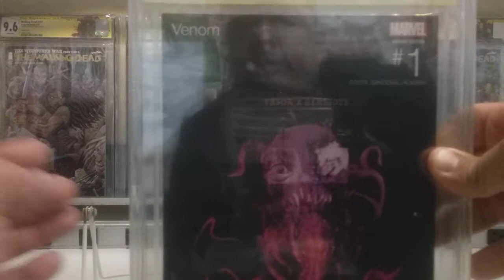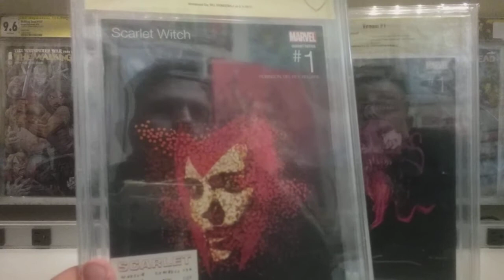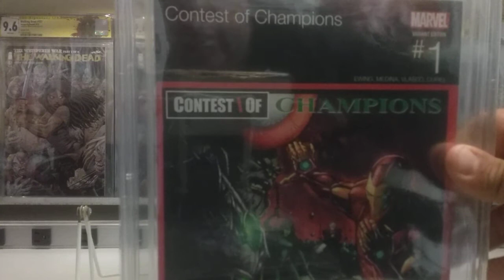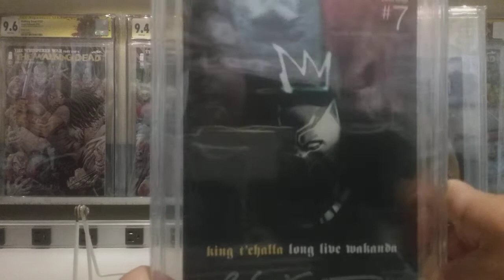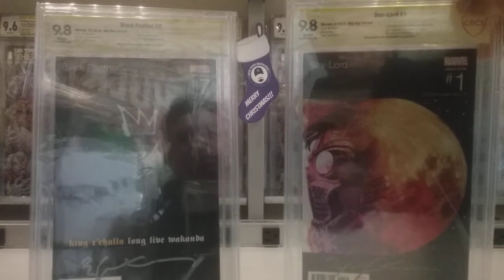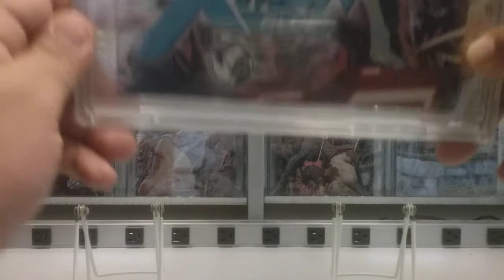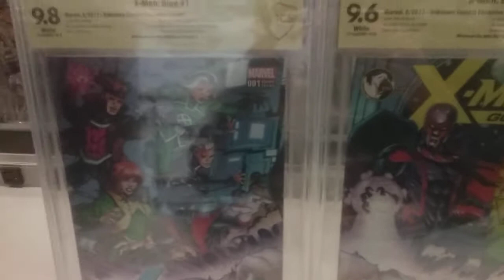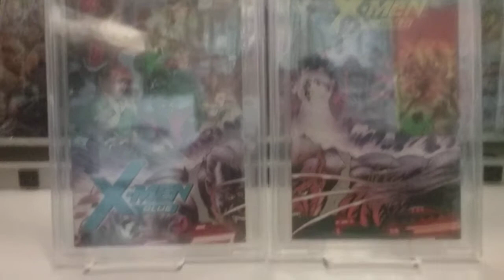Part II: HUGE CBCS Haul! Stockton Con and SF Comic Con!